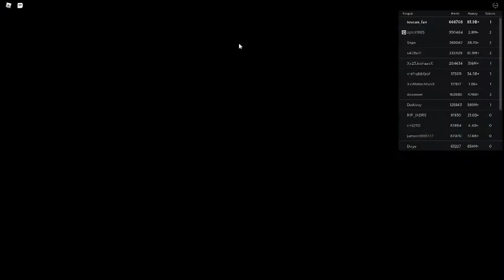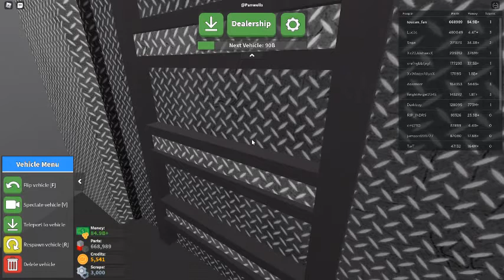Russia Car Crash Compilation 4204